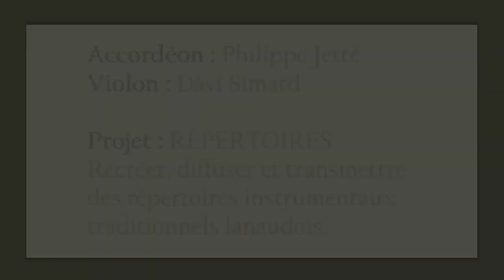MUSIQUE FOLKLORIQUE DU QUÉBEC | Capsule #84: Reel à Roland Aumont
Accordéon diatonique Castagnari en RÉ/DO#
00:00 Introduction
00:09 Tempo normal par Dâvi Simard (violon) et Philippe Jetté (accordéon)
01:30 Présentation
01:52 Tempo lent
07:20 Tempo moyen
08:35 Tempo normal
09:25 Générique

Dâvi Simard, de Montréal, originaire de Saint-Félicien, Québec, joue le Reel à Roland Aumont (trad.) en ré.

Source : Rogatien Venne, Saint-Thomas, le 28 septembre 2011.
Reel appris de l'accordéoniste Roland Aumont, de Saint-Côme.

Dans cette capsule, Dâvi le joue à différents tempos au violon pour en faciliter l'apprentissage. Au début de la vidéo, il est accompagné de Philippe Jetté, de Saint-Jacques, Québec, à l’accordéon.

Merci au ministère de la Culture et des Communications du Québec pour le soutien financier

Bonne pratique !